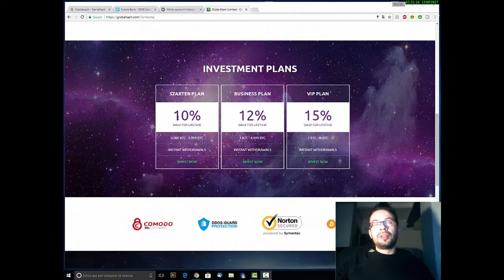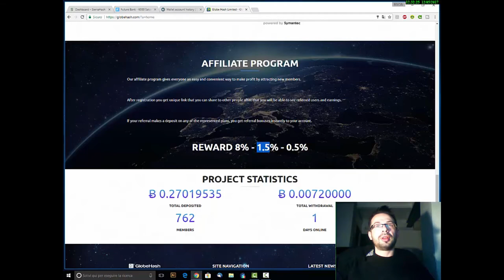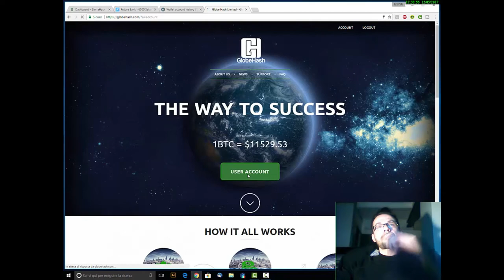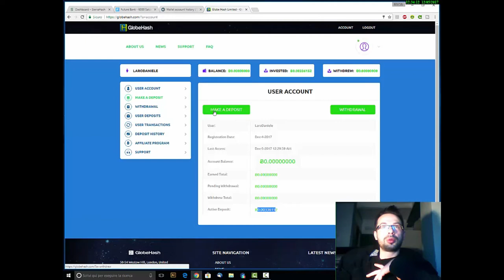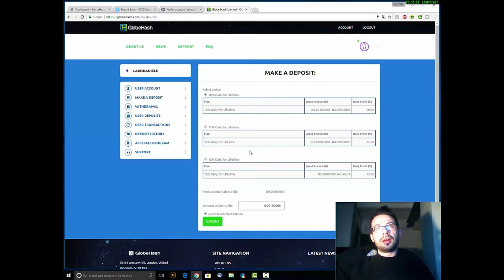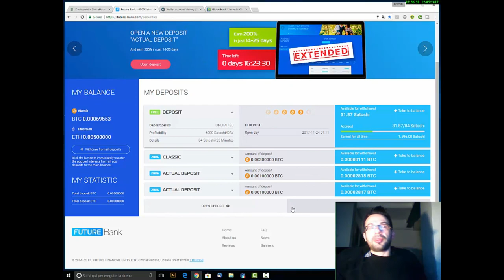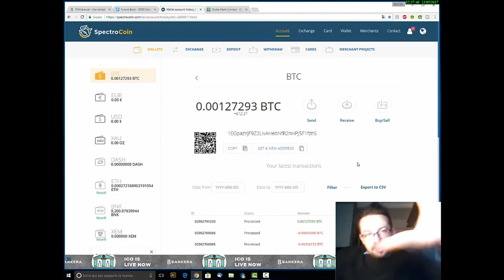GUADAGNA IL 10% AL GIORNO CON GLOBE HASH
IL SITO HA SCAMMATO